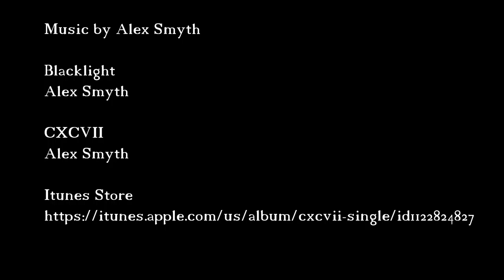Glen of Imaal Trial biking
Short mashup of some trial biking in the glen of imaal

Blacklight
Alex Smyth

CXCVII
Alex Smyth